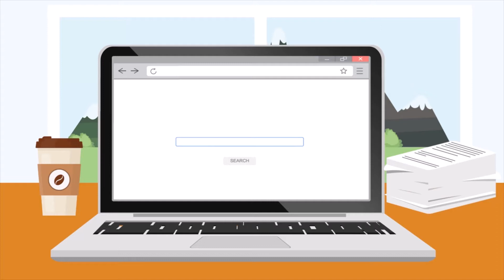What is an Operating System (OS)?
Know more about your smartphone or computer's operating system.

► Microsoft Digital Literacy:
Microsoft Digital Literacy is for anyone with basic reading skills who want to learn the fundamentals of using digital technologies.

Microsoft Digital Literacy is licensed under the Creative Commons Attribution Non-Commercial Share-Alike License which means you may share and adapt this material for non-commercial use as long as you attribute it to Microsoft and license your adapted material under these same licensing terms.